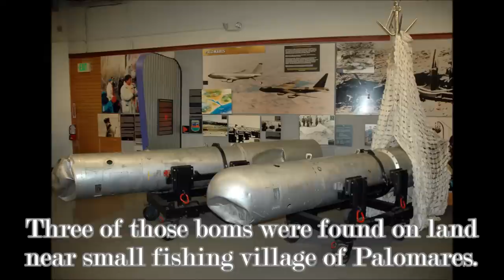The Top 50 Interesting articles in Wikipedia, No. 49, B52 Bomber Crash in Palomares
This video is number 49 of the video series "The Top 50 interesting articles in Wikipedia". We have chosen these top interesting articles and made a video from each. You will see a glimpse of each article in each videos.

This video is number 49: B52 Bomber Palomares Crash! According to Wikipedia:

"The 1966 Palomares B-52 crash or Palomares incident occurred on 17 January 1966, when a B-52G bomber of the USAF Strategic Air Command collided with a KC-135 tanker during mid-air refueling at 31,000 feet (9,450 m) over the Mediterranean Sea, off the coast of Spain. The KC-135 was completely destroyed when its fuel load ignited, killing all four crew members. The B-52G broke apart, killing three of the seven crew members aboard. Of the four Mk28 type hydrogen bombs the B-52G carried, three were found on land near the small fishing village of Palomares in the municipality of Cuevas del Almanzora, Almería, Spain. The non-nuclear explosives in two of the weapons detonated upon impact with the ground, resulting in the contamination of a 2-square-kilometer (490-acre) (0.78 square mile) area by plutonium. The fourth, which fell into the Mediterranean Sea, was recovered intact after a 2½-month-long search."